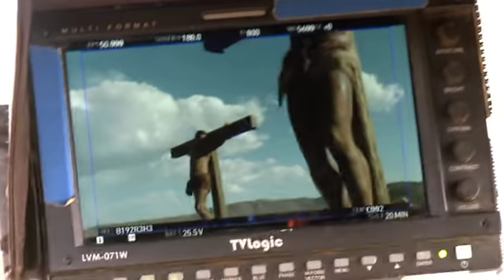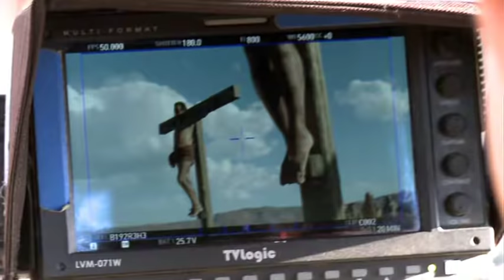Behind the scenes of The Bible - Part 7